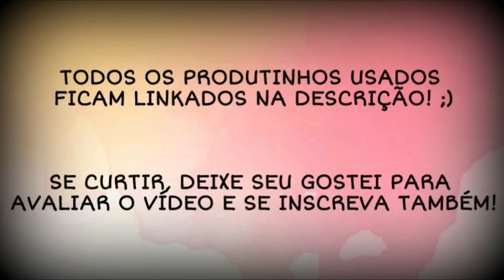Christmas nail art / Unhas decoradas de Natal | Unhas da Mari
Oi, gente! Hoje eu trouxe uma carimbada natalina pra vocês! Se gostarem, avaliem o vídeo e se inscrevam para ver nail arts, resenhas e outras coisas por aqui! :) E FELIZ NATAL, HO HO HO!!!

Produtinhos usados:
~ Esmalte Preguiçando (Colorama);
~ Esmaltes Doguito e Joana (Esmaltes da Kelly): Encomenda com @esmaltesdakelly
~ Esmalte pra carimbo branco (Apipila);
~ Esmalte Azul Disco (Up Colors);